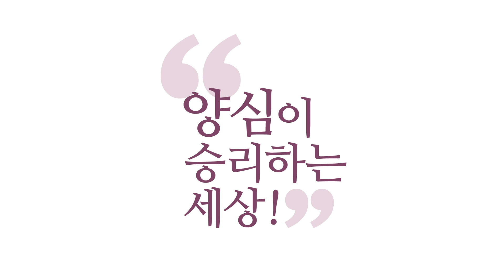[3분 인문학] 불공정한 교육제도 학종 _홍익학당.윤홍식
(190630 일요대담) 어제  '그것이 알고싶다'  보니까 지금 학교 교육이
말이 아닌데 주요 원인에 학종이 있더라고요, 학종.
부모들 재력으로 결정나고 있는 부분이 많더라구요.
또 선생님들이 자기 자녀것 고쳐주고 수작을 부려가는데
그런 불공정한 시험은 절대 있으면 안됩니다.
그러면 시험 보면서도 평가받는 입장에,
여러분, 여러분이 평가받는데 불공정하다고 느껴지는
시험을 치러야 하는 그 학생의 마음은 어떨까요?
참담합니다.
즉, 인생의 부조리를 학습하고 있어요, 학교에서.
우리 부모는 돈이 없으니까, 우리 부모는 정보가 없으니까
내가 이런 불이익을 감수해야 된다.
내가 노력을 하더라도 나보다 노력 덜한 저 아이가
좋은 대학 갈 수 있다.
이런 것을 배우는 장이 학교가 되고 있다면요. 최악이죠.
여러분 홍익학당은 절대 안 그렇습니다.
최고의 교육기관을 표방하는 홍익학당은 얄짤 없습니다.
여러분의 실력만으로 평가 받습니다.

저는 학교 교육도 이래야 된다고 생각해요.
자명하게, 실력으로 인정받는..
여러분 재력, 전 모릅니다. 여러분 학벌도 모릅니다.
다 모릅니다. 아공,법공의 진리를 얼마나
체득했느냐 외에는 제가 모릅니다.
아니 학교가 가르치고자 하는 거기서 정확히 지도해주고
거기에 대해서 평가해주면 그만인 거지. 더 관여하면 안돼요.
인간들이 수작을 부려서는 안돼요.
부모의 재력이, 정보력이 결정한다는 그런 시험을 보고 있는
이 상황이 최악이고 이게 적폐인 거예요.
이거 청산 안하면요,
자녀들 영혼부터 다 오염시키는 짓입니다. 이게..
건강한 영혼을 어떻게 만들어요?

만약에 지금 중고등학생이 제 강의 열심히 듣고
이런 친구들 있어요. 여기 댓글이나 메일을 보면요.
고등학교때 힘들 때 제 강의 보고
지금 이제 대학생이 됐다고 이렇게 보내온,
지금 성인이 되었다고 보내오는 분들이 있어요.
그 보는 분들이 자기 현실 학교 사정과 제 강의랑
비교해 보면 뭔가 괴리감이 너무 크지 않을까요?
"뭐 윤홍식은 양심하면 된다던데
여기서 양심하면 딱 호군데.."
'이래 가지고는.. 비양심이 성공하던데.' 이게 안맞잖아요!
학당만이 아니라 부모님이 그렇게 지도해도
말 안 들을 것 아니에요.
"얘야, 6바라밀을 갖춰라!
이게 인간다움이고 이게 진정한 성공이다. "
그러면 자녀가 듣겠어요?
유치원 때는 들을 거예요. '그렇군요.' 하고
정의감 투철할 때, 유치원생, 파워레인저 보고 항상 악당과
싸우고 있는 그 나이 때는 말 듣는데 초등학교만 가면은요.
그렇게 해서는 안 먹힌다는 거 알거예요.
해서 부모가 그렇게 얘기해도요,
'어머니가 뭘 알겠어!' 이렇게 된다니까요.
'엄마가 뭘 알겠어!'
'지금 학교에 가서 그랬다가는 완전 왕따 되기 십상이야.'
딱 이미 현실에서 배운단 말이예요.
이게 안타깝다는 겁니다, 제가.
그래서 저도 홍익학당이라는 교육기관을 운영하는 입장에서
자명한 그리고 이런 인성이 평가받는 최고의
학교 아닙니까? 홍익학당이..
인성공부에 대해서 저희가 한번 제대로 파보자.
모든 학교에서 활용할 수 있게 좀 데이타나 이런 기준을
마련해보자 하는 그런 마음을 갖고 운영하고 있습니다.
그러니까 여러분들이 잘 닦아주셔가지고
또 뒷 사람들의 길을 열어주시길.